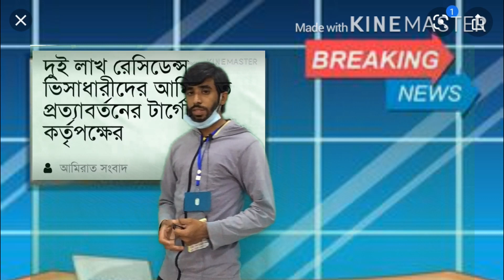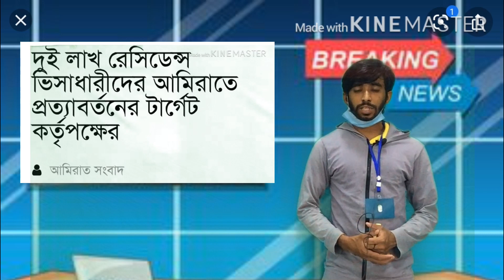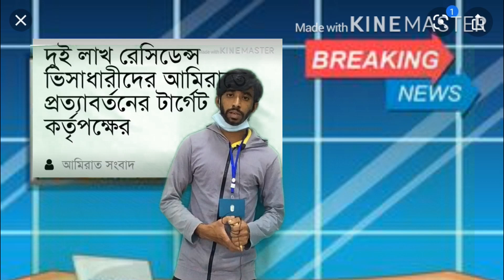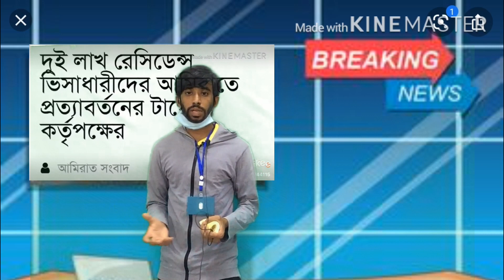সুখবর চালু হলো VISA TRANSFER, যে কনো টাইপিং centers & TASEEL থেকে, আপনিউ try করুন সর্বশেষ খবর 2020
Probashira dalal hoty shabdan
2020 probash
করোনা ভাইরাস

বাংলাদেশে শুরু হচ্ছে ই পাসপোট রেজিষ্ট্রেশন ও বিতরন কত টাকা লাগবে ই-পাসপোর্ট করতে?

About
বিষয় টি ক্ষমা সূচক দৃষ্টিতে দেখবেন ।

ভিডিওটি শেষপর্যন্ত দেখার অনুরোধ রইলো। আশা করি, এ ভিডিওটি আপনাদের সচেতন করতে সাহায্য করবে। ভিডিওটি ভালো লাগলে সবার সঙ্গে শেয়ার করতে ভুলবেন না যেন!

আরব আমিরাতের ভিসা আপডেট’ আরব আমিরাতে বাংলাদেশের শ্রমিক ভিসা বা লেবার ভিসা চালু হয়নি সর্বশেষ খবর 2020

real news উচিৎ জবাব দিলাম ) বিয়ে করা যাবে না প্রবাসী ছেলেকে কেন ??? youtub good news b.d
how to get dubai driving license easily Road in dubai Signal Intersections 2020 news bangla in u.a.e

মালয়েশিয়া প্রবাসীদের জন্য বিশাল সুসংবাদ
বাংলাদেশে শুরু হচ্ছে ই পাসপোট রেজিষ্ট্রেশন ও বিতরন সর্বশেষ খবর ই-পাসপোর্ট E-Passport Fee and Validity 2019